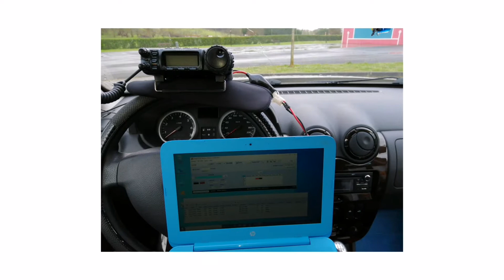EC2AG EBI-397. MVBI-0389 48903